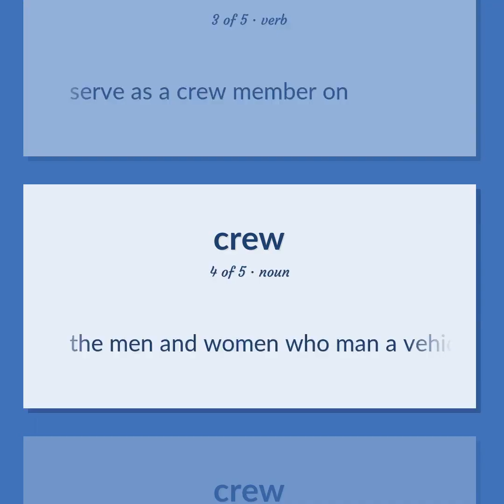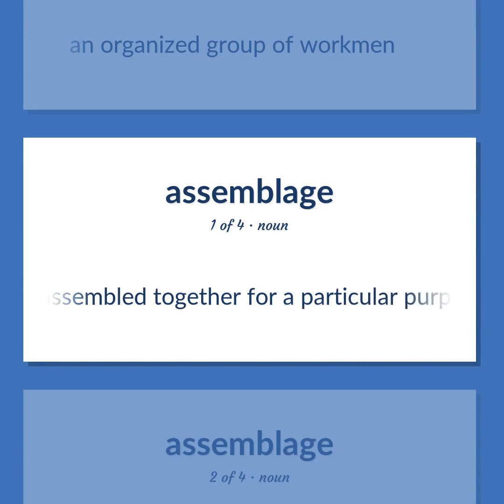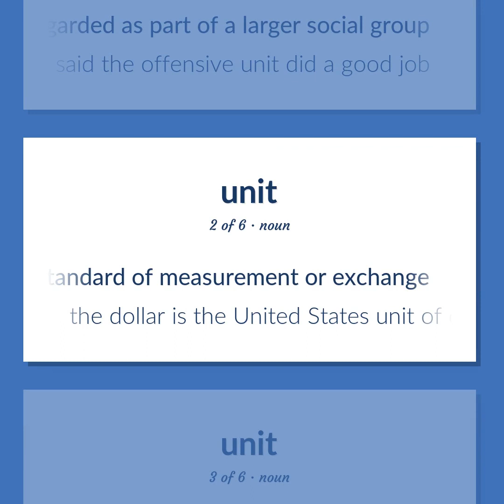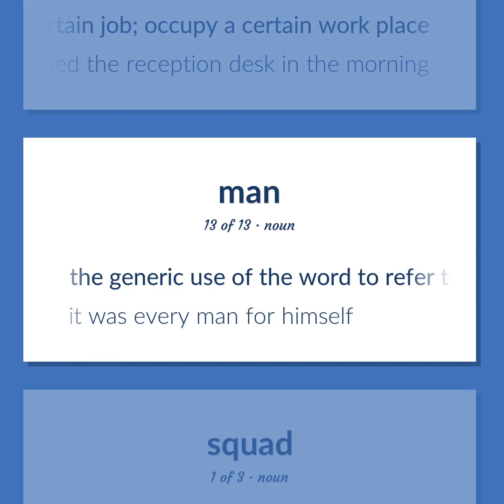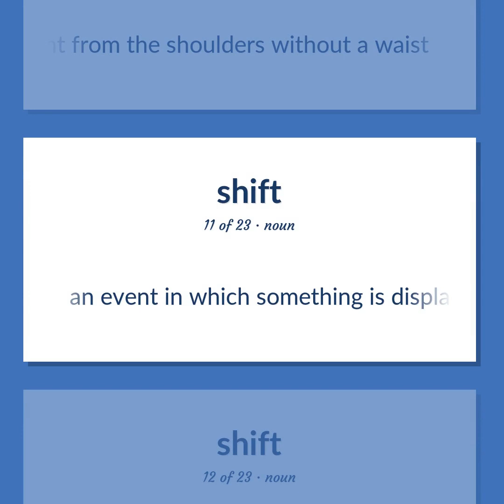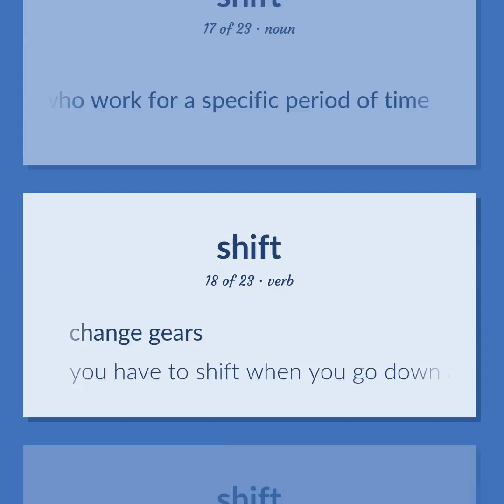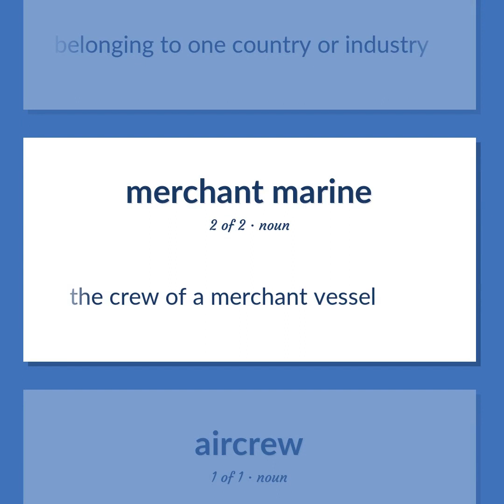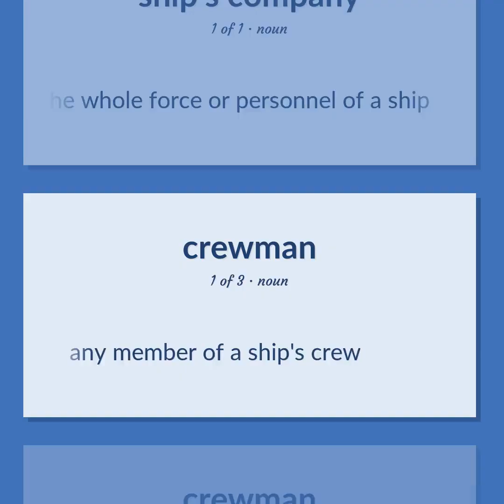Crew - 116 English Vocabulary Flashcards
CREW meaning. Following our free educational materials, you learn English in a great way with ease and efficiency.